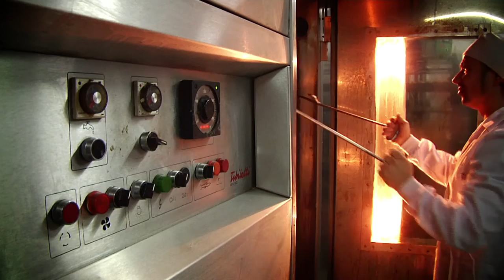Cómo se elaboran los 'Panellets' que encontrarás en Condis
Toni Fernández de 'Baños y García' nos explica 'in situ' como se elaboran los panellets que fabrican para Condis.

¿Os gustaría saber cómo se fabrica el panellet?
Los panellets son un producto que hacemos para estas fechas, para Todos los Santos, y el componente es de mazapán, los componentes del cual son almendra y azúcar, es la mezcla que lleva. Y nosotros los hacemos bien de piñón, de almendra, hacemos de café, de fresa, de limón.
Echamos la masa dentro de la torva de la máquina de la cual ya salen las bolas hechas, caen en la cinta transportadora donde echamos huevo a las manos para poder hacer la bola,  también echamos piñones en la mano también para poder redondear lo que es la masa y que quede completamente llena de piñón la bola. Y de ahí ya queda la bola hecha, va a su latita, al carro y al horno.
Una vez que hemos cocido ya el panellet, lo que hacemos es lo dejamos enfriar a temperatura ambiente y se ponen en la mesa para poder envasarlos.